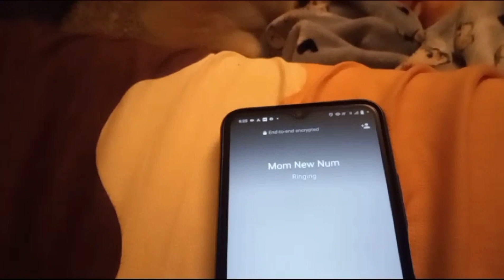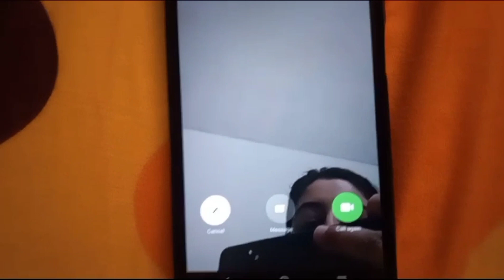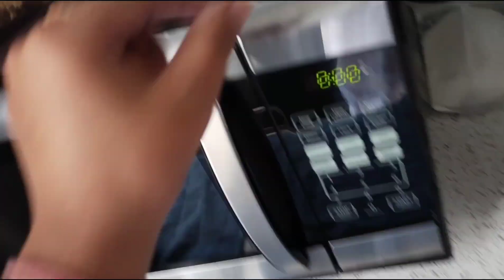Daily morning walk location with Doru👼 1st time tried pani puri in USA 😬made biscuits also at home 🙂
morning walk in florida,
morning walk in america,
morning walk in usa,
morning in florida,
a walk in florida,
walking in florida beach,
walk in florida,
walking in florida 4k,
good morning florida,
waking up in florida,
walking in tampa florida,
walking in florida
pani puri in usa,
how to make pani puri in usa,
pani puri in us,
pani puri in america